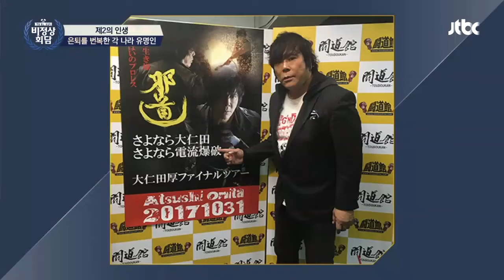[비정상회담][167-5] "허세용(?)으로 오이를.." 에피소드 부자 왕심린 어머니ㅋㅋㅋㅋ (Abnormal Summit)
〈비정상회담〉과 함께 알아보는 세계 정신건강 실태!
정신의학과 의사에게 쏟아진 멤버들의 고민은 무엇?!
각 나라의 정신질환 문제해결을 위한 노력까지!

▶ “일에 대한 열정이 넘쳐 은퇴 후에도 계속 일을 하는 나, 비정상인가요?”
국립발레단 단장으로 돌아온 세계적인 발레리나 강수진!
멤버들과 의장단 중 발레리노에 가장 적합한 사람은 누구?!
“24시간이 모자라~♬” 세계적인 발레리나가 쉴 새 없이 일을 하는 이유는?

각 나라 은퇴에 대한 인식부터
은퇴하고 살기 좋은 도시 대결까지!
세계 속 감동의 은퇴선물은?

각 나라 제2의 인생을 준비하거나
은퇴를 번복한 유명인들!
은퇴 후 인기 있는 활동과 멤버들이 은퇴 후 하고 싶은 일은?!